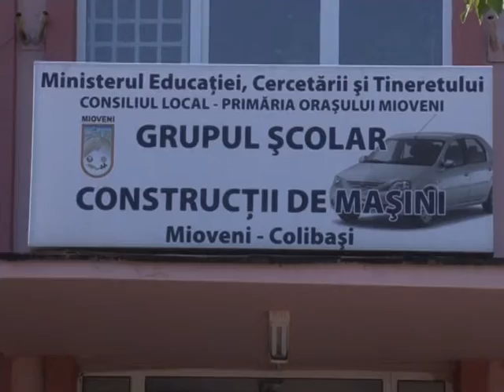06 IGIENIZAREA SCOLILOR